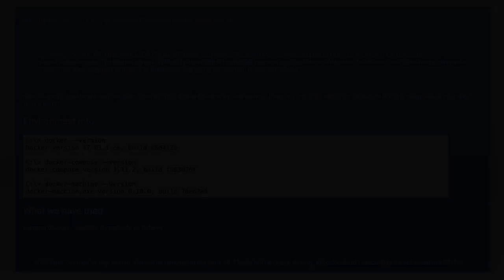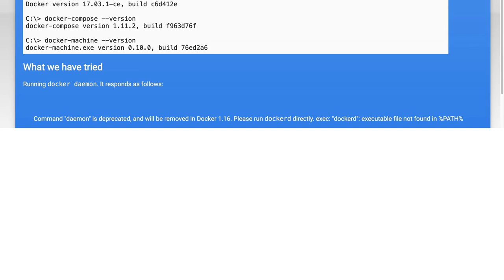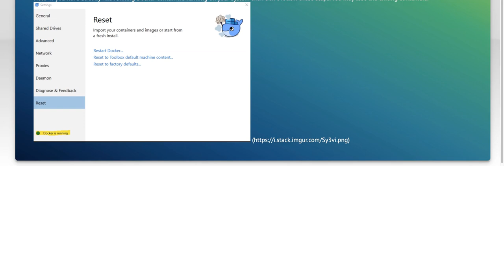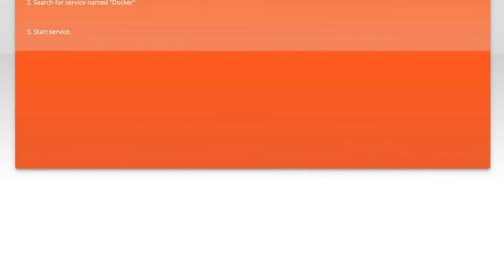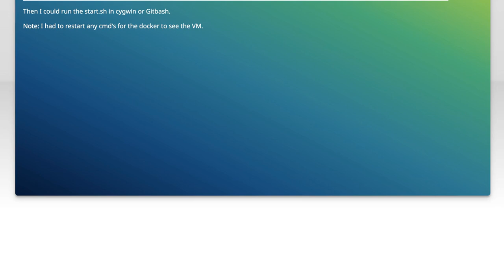How to Start a Daemon: Step-by-Step Guide for Beginners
In this video, we’ll explore the fascinating world of daemons—background processes that run on your computer, performing essential tasks without direct user interaction. Whether you're a budding programmer or just curious about system processes, this step-by-step guide will walk you through the basics of starting your own daemon. Join us as we demystify the concepts and provide you with the tools you need to get started!

Today's Topic: How to Start a Daemon: Step-by-Step Guide for Beginners

Related to: howtostartadaemon, daemontutorial, step-by-stepguide,